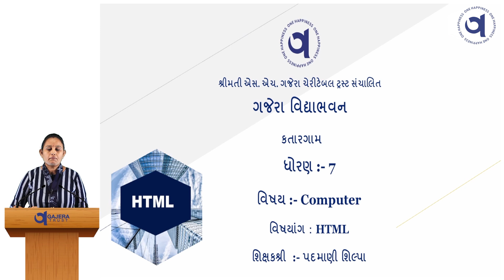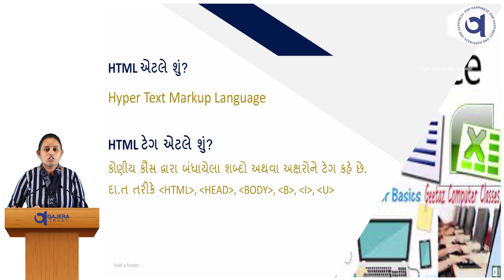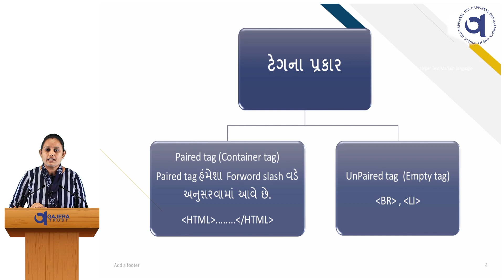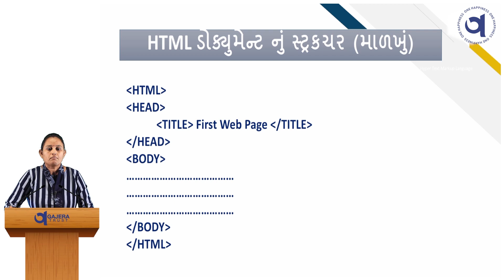STD-7 SUB:- COMPUTER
TOPIC:- HTML